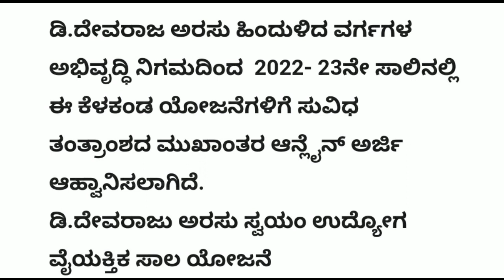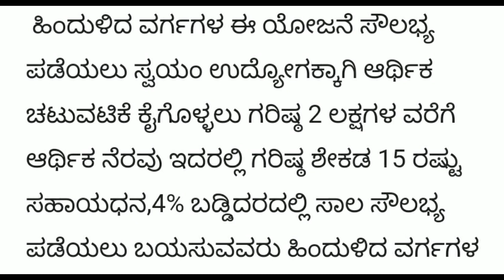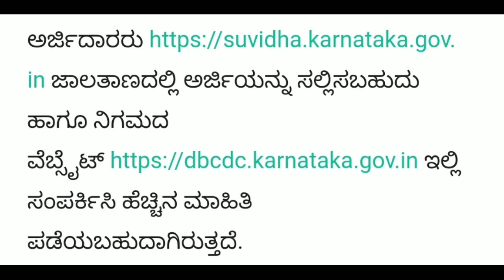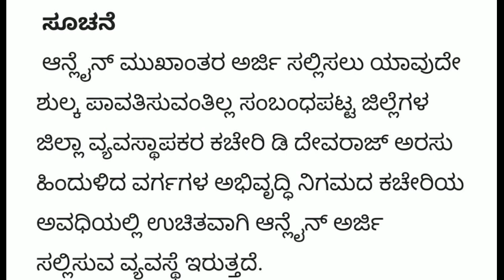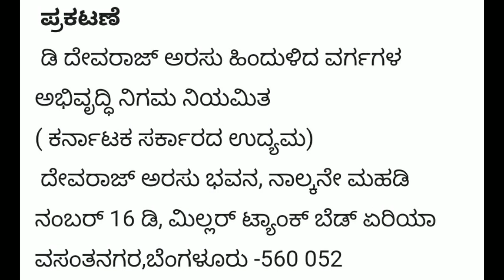Devaraj Arasu Loan details 2022 | ಸ್ವಯಂ ಉದ್ಯೋಗಕ್ಕಾಗಿ ವಿವಿಧ ಸಾಲ| ದೇವರಾಜ್ ಅರಸು ನಿಗಮ ವ್ಯಾಪಾರ ಸಾಲ ಯೋಜನೆ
D Devaraj Urs Backward Classes Development Corporation
ಡಿ ದೇವರಾಜ ಅರಸು ಹಿಂದುಳಿದ ವರ್ಗಗಳ ಅಭಿವೃದ್ಧಿ ನಿಗಮ: ಮುಖಪುಟ
Devaraj Urs loan
Backward Class Loan Scheme in Karnataka
Devaraj Urs nigama chairman
Devaraj Arasu Loan details
D.Devaraju Urs Backward Classes Development Corporation LTD
dbcdc.karnataka.gov.in online application 2022, Devaraj arasu loan
dbcdc self employement loan 2022, ಸ್ವಯಂ ಉದ್ಯೋಗಕ್ಕಾಗಿ ವಿವಿಧ ಸಾಲ ...
Devaraj Arasu Loan 2022 Application form in Kannada PDF
Devaraj Arasu Loan Application